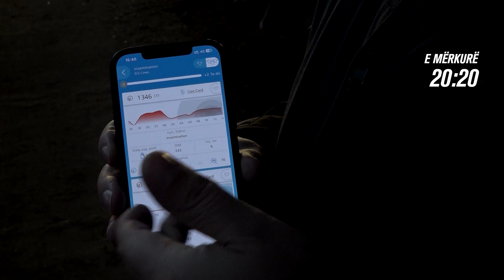Promo - Toka - Mirëqenia ndaj lopëve rrit prodhimin e qumështit